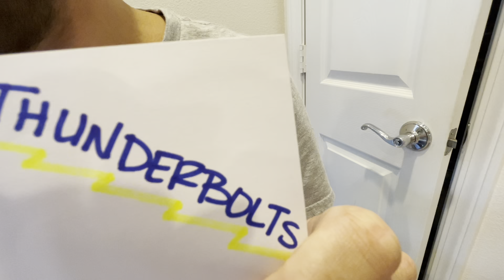THGTBAMA after 5/8 loss to Florida Panthers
Watch your language around your mother